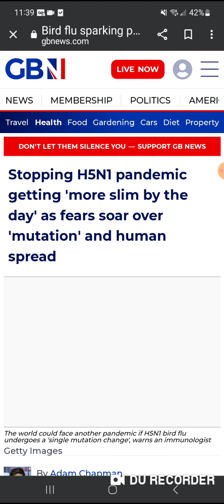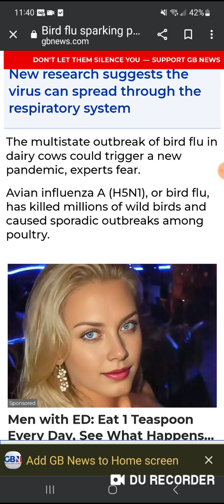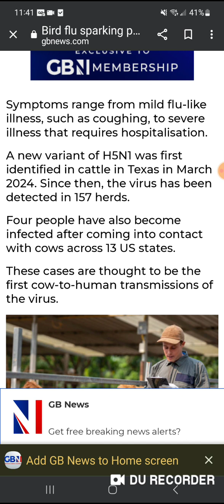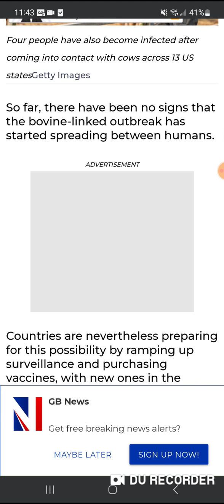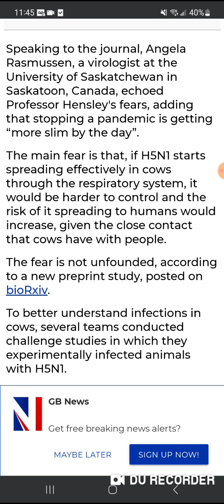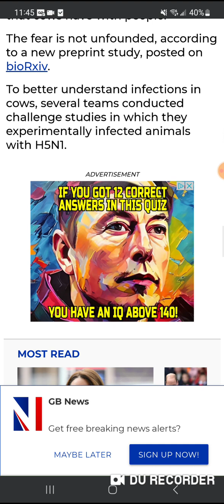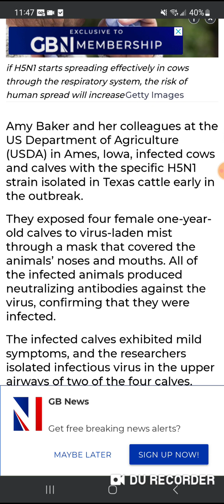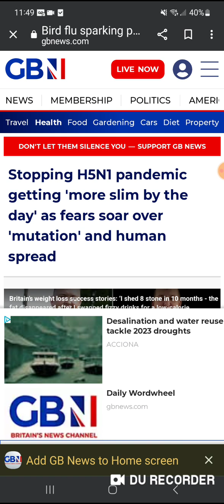H5N1 BIRD FLU IS COMING PREPARE (LINK IN THE DESCRIPTION)